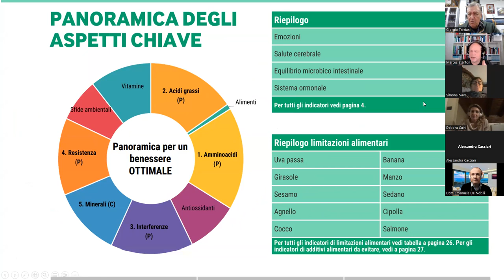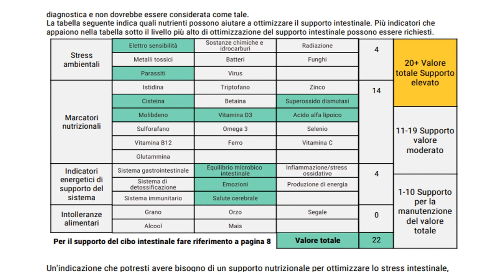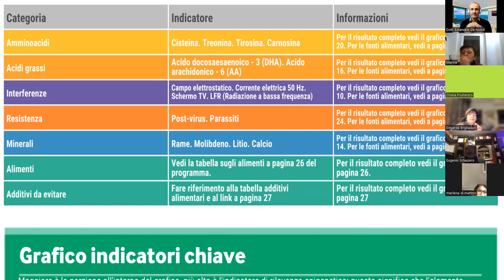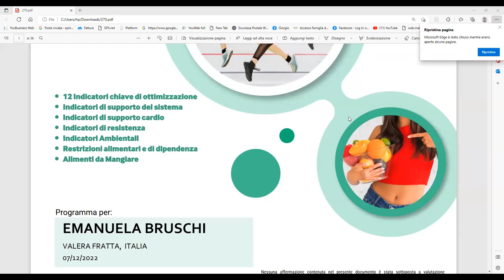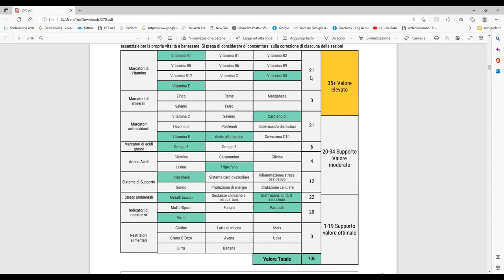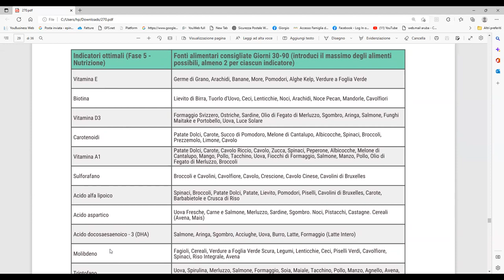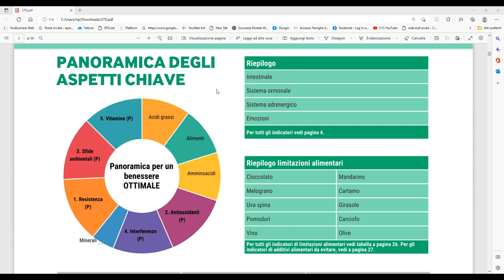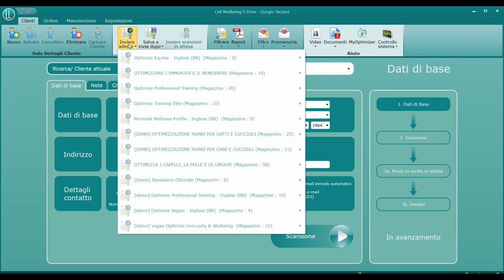Formazione - Interpretazione report Tecnologia SDRIVe